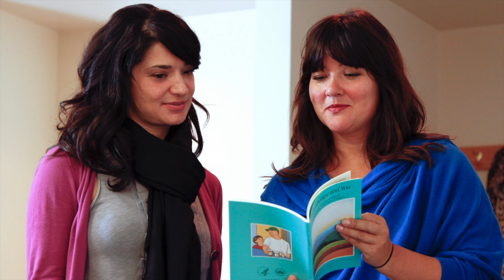Celebrate Women's History Month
March is the declared month for the annual celebration of women who made progress and contributions here and abroad.